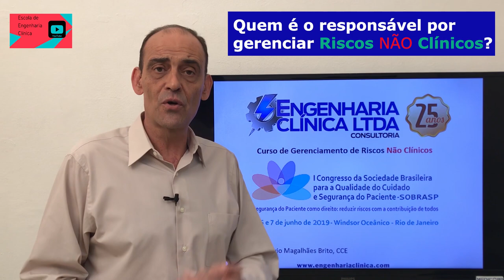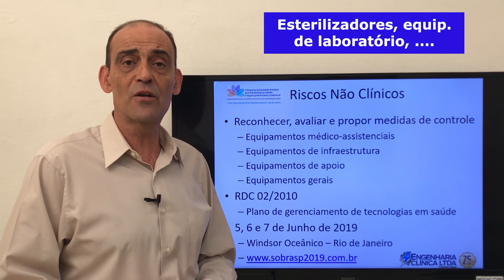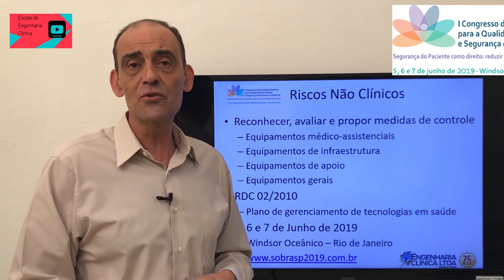Convite ao I Congresso da SOBRASP: Quem é o responsável pelos Riscos NÃO Clínicos?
SOBRASP Sociedade Brasileira para a Qualidade do Cuidado e Segurança do Paciente
𝐂𝐨𝐧𝐬𝐮𝐥𝐭𝐞 𝐨𝐬 𝐜𝐮𝐫𝐬𝐨𝐬 𝐩𝐫é-𝐜𝐨𝐧𝐠𝐫𝐞𝐬𝐬𝐨
Qual é o papel da administração e da assistência, no gerenciamento dos riscos não clínicos quando não há nos estabelecimentos de saúde 𝐬𝐞𝐫𝐯𝐢ç𝐨𝐬 𝐭é𝐜𝐧𝐢𝐜𝐨𝐬 𝐝𝐞 𝐞𝐧𝐠𝐞𝐧𝐡𝐚𝐫𝐢𝐚, 𝐭𝐞𝐜𝐧ó𝐥𝐨𝐠𝐨𝐬, 𝐭é𝐜𝐧𝐢𝐜𝐨𝐬 𝐞𝐬𝐩𝐞𝐜𝐢𝐚𝐥𝐢𝐳𝐚𝐝𝐨𝐬 𝐨𝐮 𝐚𝐫𝐭í𝐟𝐢𝐜𝐞𝐬? Vamos tratar deste tema no I Congresso da SOBRASP, no Rio de Janeiro. 5, 6 e 7 de Junho de 2019. Confira!